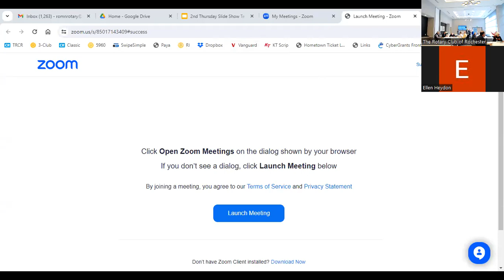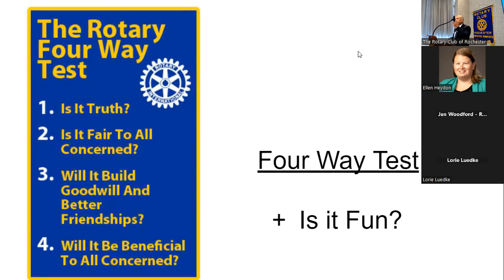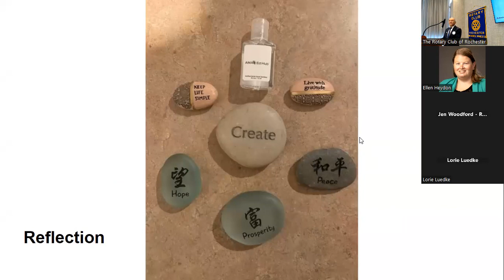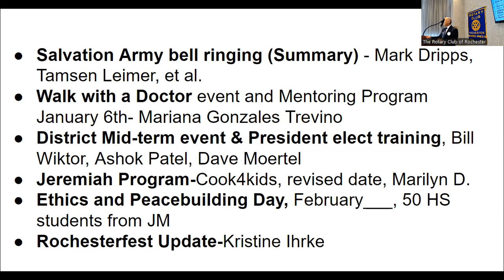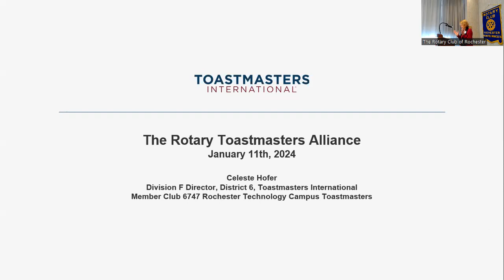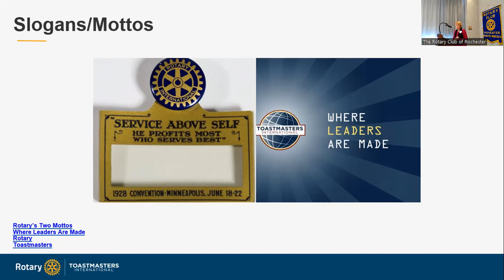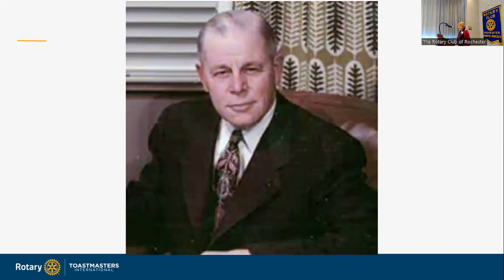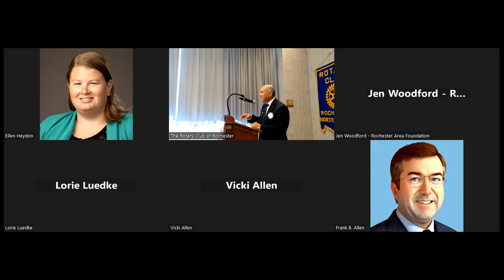January 11th Speaker Program-Toastmasters